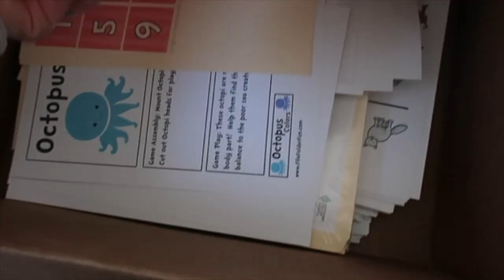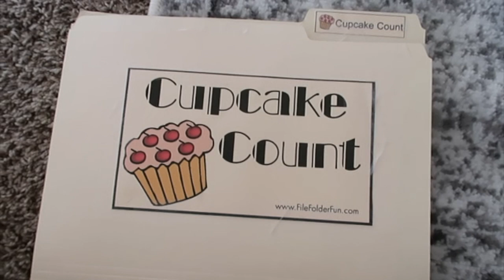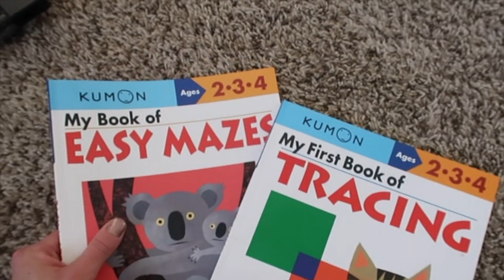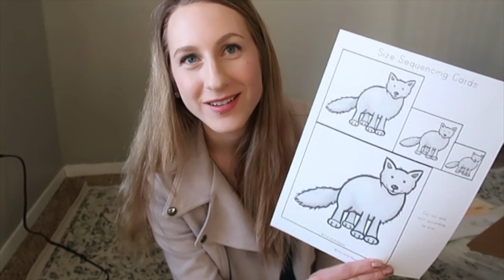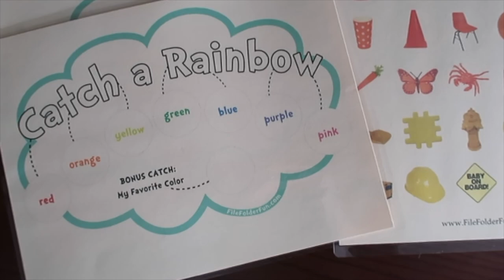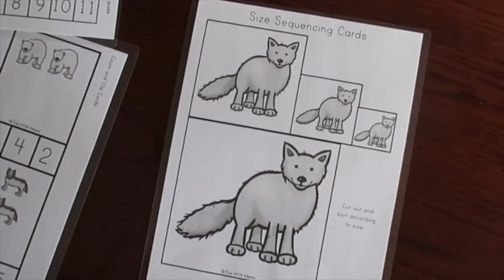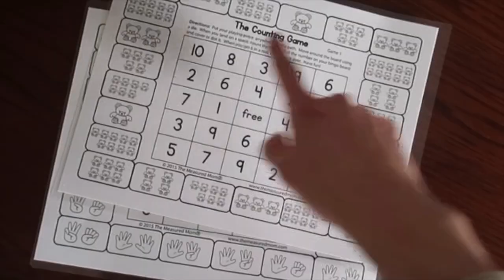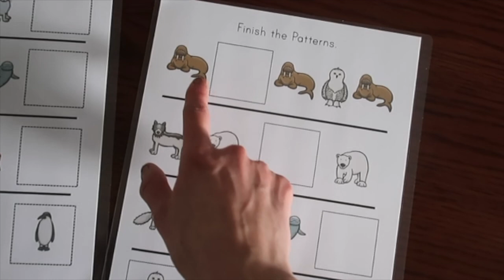Fun Homeschool Activities for Preschoolers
Hi friends! Today I'm sharing a BIG collection of homeschool activities, games, and resources for doing preschool at home! As a former elementary teacher, I absolutely love finding educational resources, and I love sharing them with you! Whether you homeschool or not, I hope today's video is helpful and inspiring to you when it comes to fun ideas to do with your preschooler! (AND, the majority of ideas I share in this video are FREE!)

If you're new here, welcome! I'm Hannah. I'm an elementary teacher turned stay-at-home mama. My husband Bjorn and I live in Minnesota with our children, Sophie (age 3) and Soren (age 1). I'm passionate about intentional living, motherhood, and homemaking. I've blogged for years over at Just Bee and am now adding YouTube to my list of hobbies! :) Follow along as we savor joyful moments in the midst of life's hustle! Thanks for joining us - I'm so glad you're here!

We're currently going through a series on motherhood tips & tricks!

LINKS FROM TODAY'S VIDEO: *I always try to list these in order of appearance in the video!
My Laminator (only around $20!)
Laminating Sheets
Dot Markers
Big Variety Pack of Dice
BIG Manipulatives Set of Plastic Bears, Cups, Flat Plastic Counters, and Cubes! (Under $20!)
Garage Sale Circle Stickers
Plastic Pocket Sleeves
Wooden Number Peg Boards
Kumon Easy Mazes Workbook (Ages 2-4)
Kumon First Book of Tracing (Ages 2-4)
Kumon Book "Let's Cut Paper!" (Age 2 & Up)
Mathematical Reasoning Workbook, Level "Beginning 1"
Scholastic "Write and Wipe" Book
Mighty Mind (Magnetic Version)
Now That I'm a Mother on Instagram (Go to her Homeschool Story Highlights!)
Etsy Character Word Cards
Head to Tail Animal Puzzles
Fun With Mama Polar Animals Pack (includes simple counting picture puzzles)
"What Comes Next?" Pattern Activity is from this pack

Get $5 for free with my Kidizen code! (My FAVE place to get kids' clothes!)

COMMENT POLICY: This is meant to be a positive, uplifting space. Any comments that are seen as hurtful, rude, unhelpful, or negative will have to be deleted. Thank you for understanding!